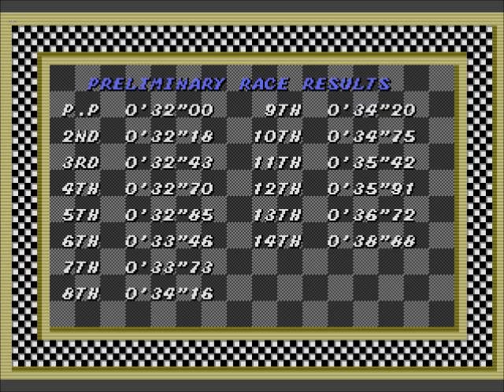Super Monaco GP - Hitting the Flagman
A driver holds his head up high after winning Super Monaco, despite hitting the flagman multiple times.